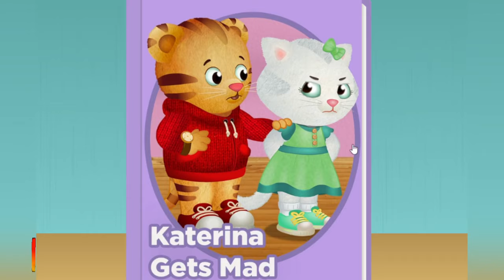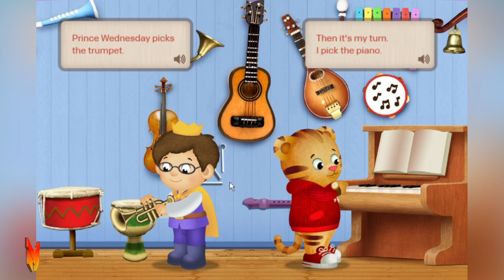Daniel Tiger Neighborhood Games and Stories Episodes 2646